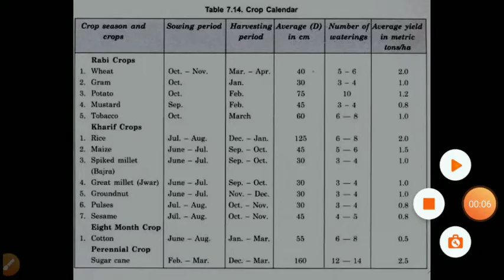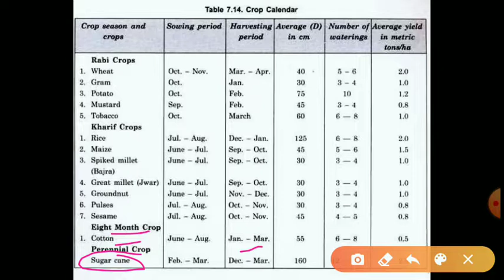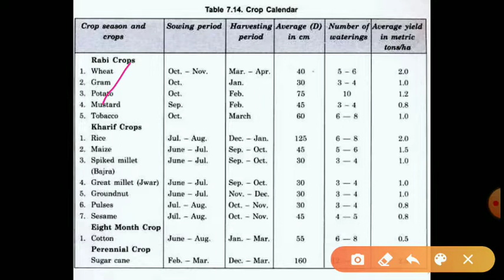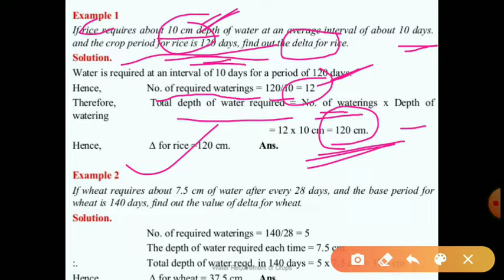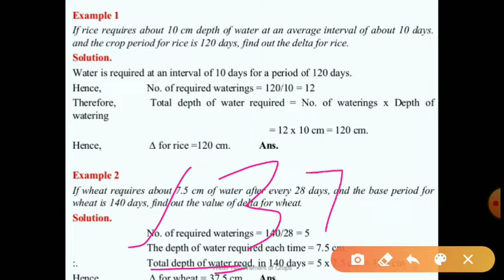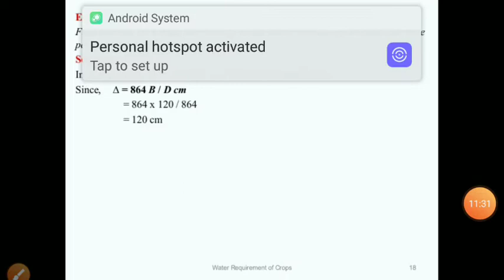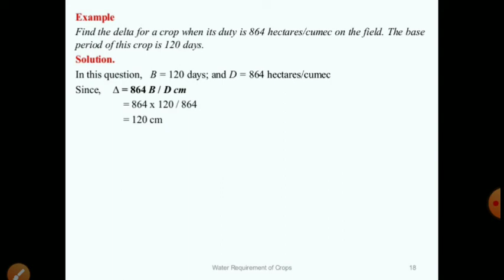IRRIGATION ENGINEERING LECTURE-6 || water requirement for Kharif and Rabi crop || Engineers Study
Irrigation engineering lecture 6, water requirement for kharif and rabi crop,  civil engineering diploma syllabus,  irrigation lecture by sunil sir

Sbhi log last tk lecture dekhe.
if any doubt then ask through comment.
friends ko bhi share kriye,  Sbhi study kre.